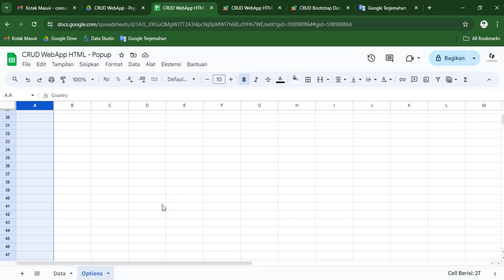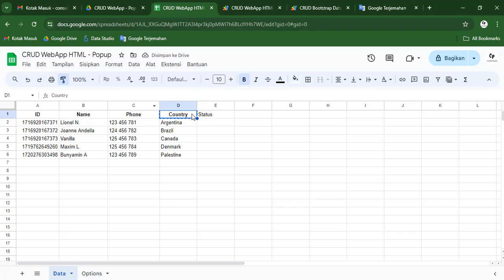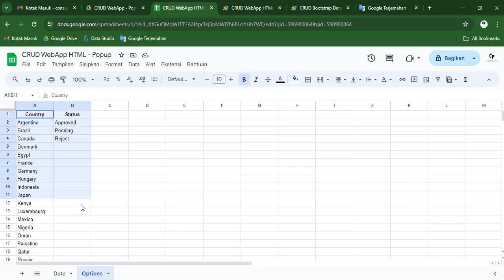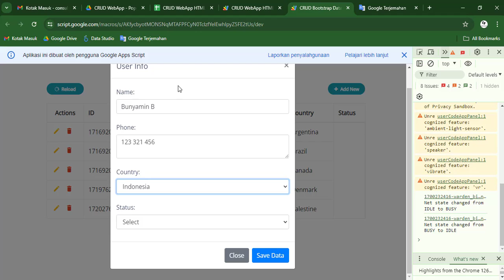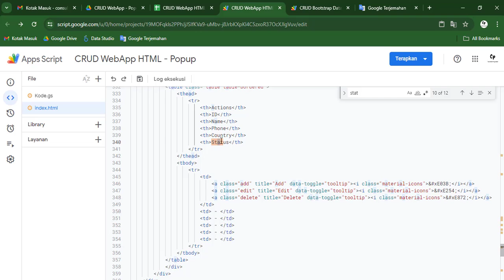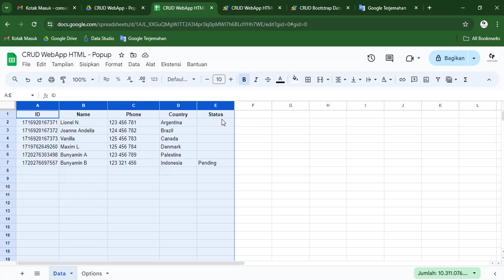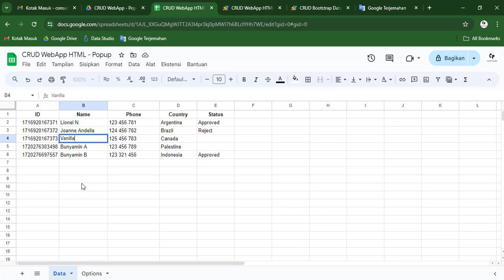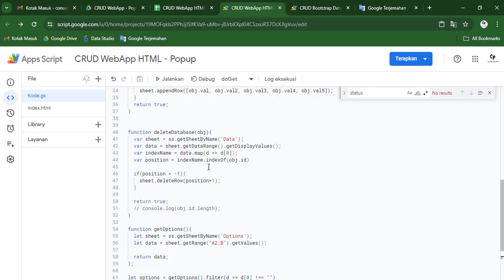Google Apps Script - Tutorial CRUD in webApp HTML | Modal Pop-Up | Add | Edit | Delete - Part 9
Reference:
1. Tutorial Republic - Code Lab

Untuk request source code Part 1 yang saya kembangkan:
3. Source code akan dikirimkan paling telat 24 jam kemudian.

To request the source code of Part 1 that I developed:
3. Source code will be sent at least 24 hours later.